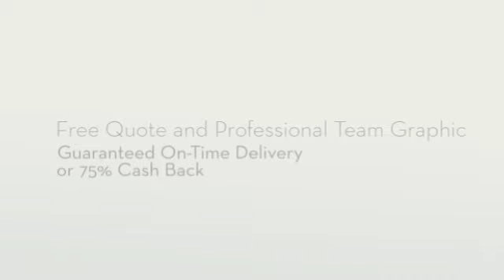Fastpitch Softball Jerseys